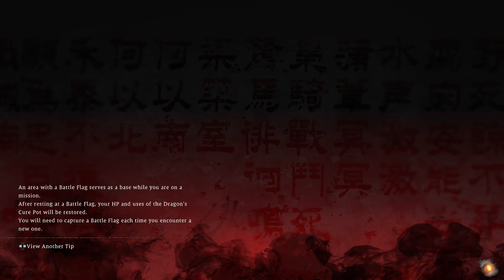WO LONG FALLEN DYNASTY The FIRST BOSS IS OP HOW IN TF!!!!!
GRAPHIC IS CRAZYY!!! From the same team that made ninja gaiden , Team ninja I believe. We step into our own warrior path as I create a fire avatar and see what good with this storyline and battles. This game is well designed with fantastic countering features. It really gives you full control adept with the map and your surrounding. Not only can you get busy with whatever weapon/s your using but you have a full arsenal including magic and more that i prolly havent even seen yet. We fight our way up to the first boss and boy is this guy OP!!! How do I defeat this guy! LIKE &amp; SUB UPPP! MOre fire content coming soon!!! Help me build this channel For the Shinobi Community! Protect your energy &amp; Take your time!